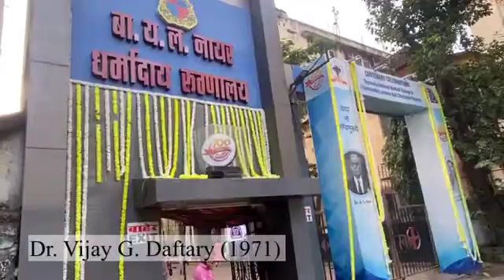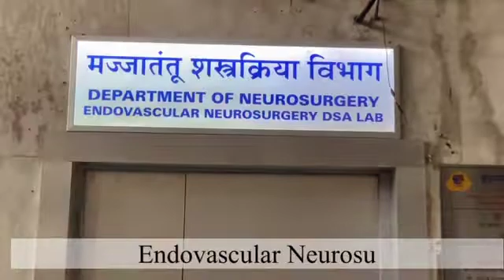Nair Hospital | Neurosurgery Department Documentary | Mumbai